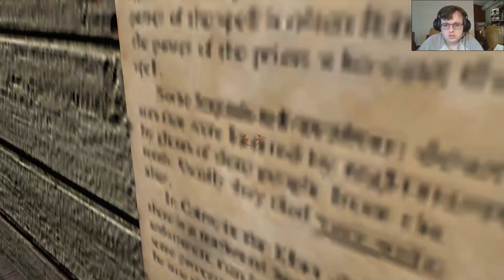Sherlock Holmes The Awakened ep 5-"New Orleans"